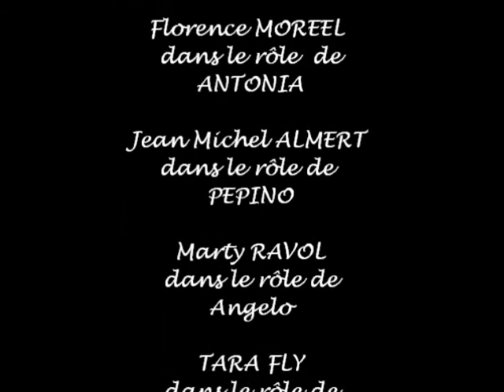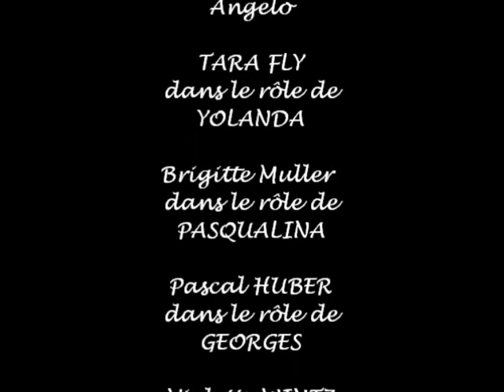PRINCESSE BARAKA Tableau I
Mes amis.Tout d'abord.Ceci n'est pas un discours politique à la mort moelleux ! Mais tout simplement je viens vous annoncer, que si l'envi et la patience de visionner ma nouvelle vidéo montage sur la PRINCESSE BARAKA vous a séduit et surtout si !. vous avez réussi à la visionner en entier ;))) Alors je m'efforcerai de faire au plus vite pour vous envoyer la suite de la dynastie de la famille princière contre la famille sicilienne, pauvre et désabusée ;)) Car c'est pas un boulot de tafiote que je fais !Mais bel et bien un boulot qui ressemble parfois à un vrai parcours du combattant..Quand on aime, on ne compte pas !